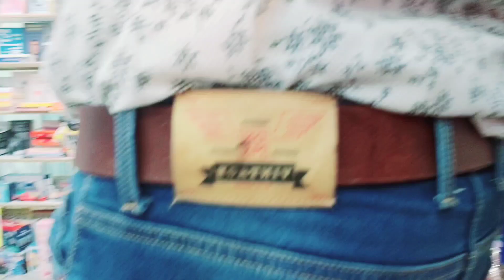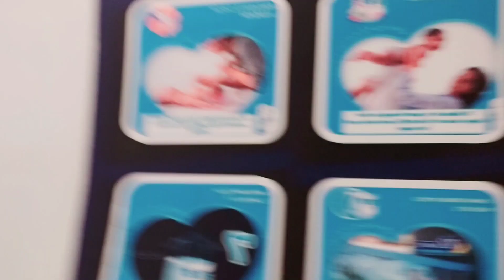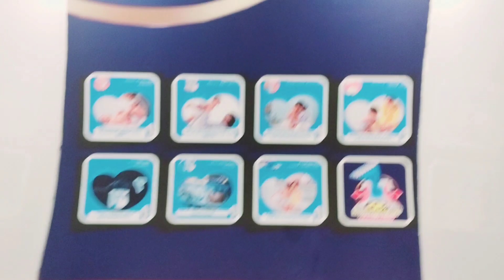flight se hum khan gaye|hamare sath flight me kya hua| jarur dkhe😨